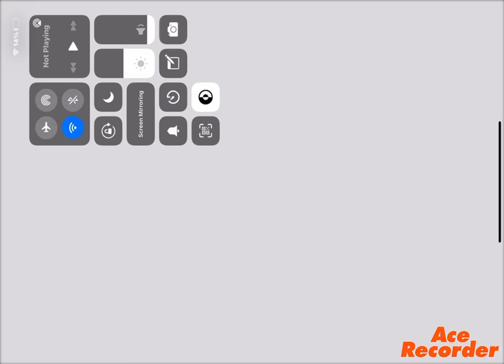Cage cod mobile gameplay (my IGN is a meme dont look at it)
Made it better because yea flipped